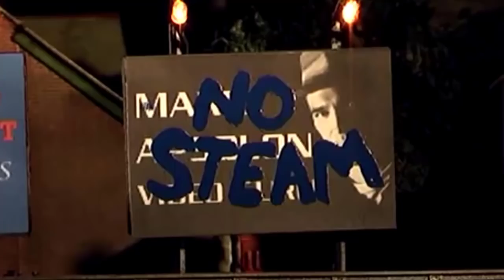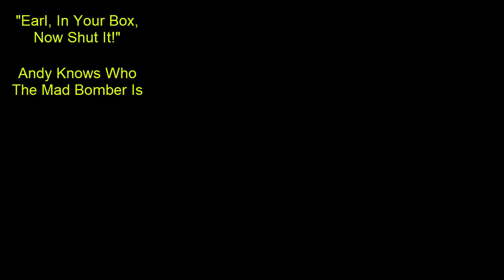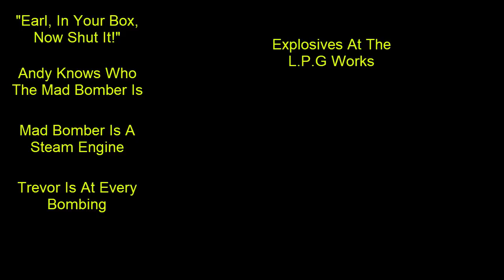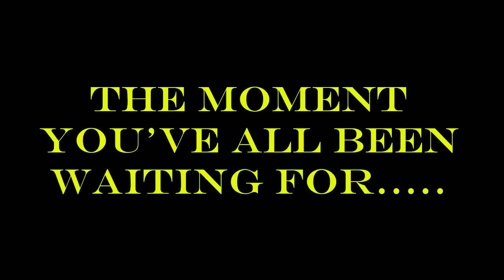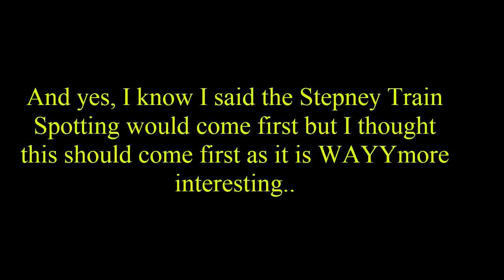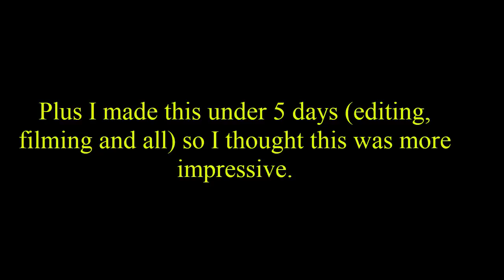FINDING THE MAD BOMBER - Solving The 8 Year Mystery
Thanks again to all of the people who helped me make this! This was one heck of a project but I'm glad i can get it out! Hopefully you all enjoyed my theory, and let me know who YOU think the mad bomber is for yourselves! Thanks Everyone!

Michael M
Tobys Windmill
Friends